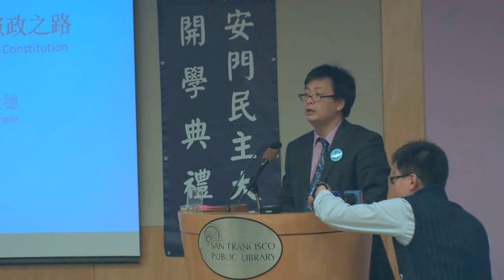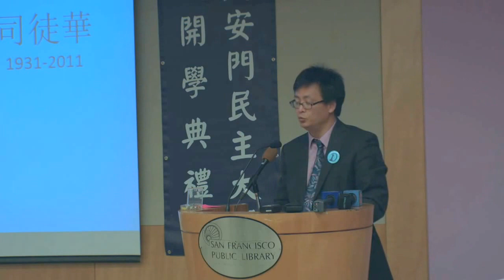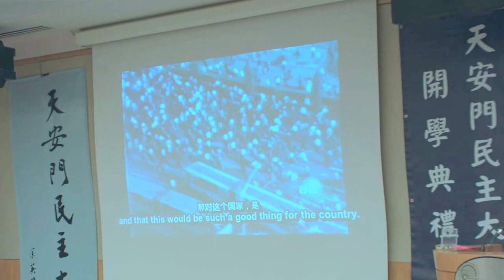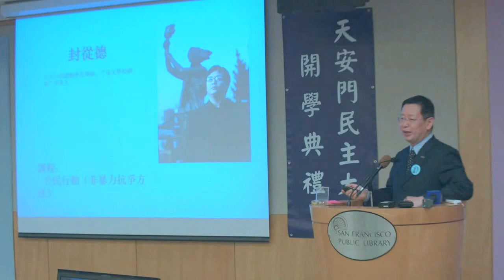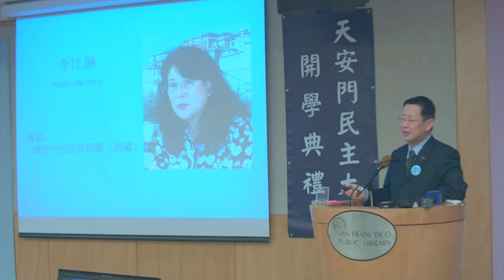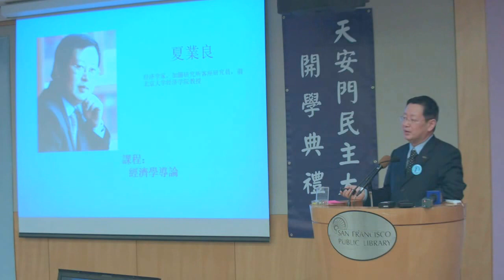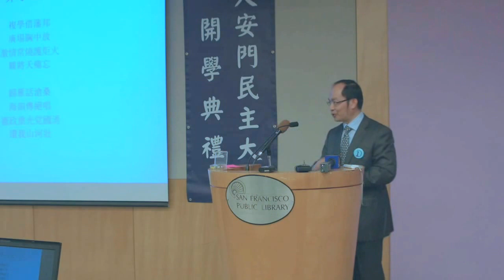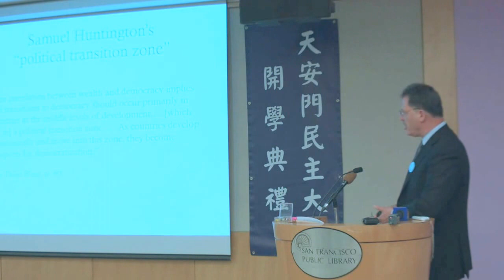天安门民主大学开学典礼 录像剪辑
"天安门民主大学"成功复校 在旧金山隆重举行开学典礼
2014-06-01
经过一年的筹备，"天安门民主大学"以网路大学的形式成功复校，6月1日在旧金山隆重举行开学典礼。从即日起，"天大"开始网上招生注册，并将陆续开班授课。(TiananmenUniv.com)

"天安门民主大学"开学典礼在旧金山总图书馆会堂举行，旧金山湾区和来自美国东西两岸、中国大陆、香港和澳大利亚的嘉宾二百多人出席了开学典礼。

"天安门民主大学"复校筹备组成员、中国89民运学生领袖封从德宣布"天大"复校，他说："各位嘉宾、各位朋友：现在我宣布，从此刻起，'天安门民主大学'正式复校开学，'天安门民主大学'教学网站开始网上注册招生。在1989年北京大屠杀的机枪和坦克前诞生的'天安门民主大学'，于四分之一世纪之后浴火重生，这标志着中国民主大业进入一个崭新的阶段。"

封从德说："中国的往圣先贤，从孙中山到秋瑾，从胡适到雷震，从陆皓东到六四先烈、到李旺阳，百年来一直不懈的追求在中华大地上实现民主。百年民运薪火相传，如何凝聚共识、团结一致、结束一党专政，是目前中国民主运动的当务之急，为此，'天安门民主大学'应运而生。"

"天安门民主大学"诞生于1989年中国民主运动中的6月3日，开学不到十个小时，便在"六四"屠杀中被迫停课。去年"六四"纪念日，海内外四十多位学者和民运人士发表"天安门民主大学"复校宣言。跟着，复校筹备组成立。一年来，"天大"校务委员会和学术委员会相继成立，并在开学后，首批推出十六门课程和一套中国近代现代史系列语音讲座。学校的网络图书馆正在建立，未来还将创办网络出版社和中国问题研究所。

学术委员会召集人、"普林斯顿中国学社"执行主席陈奎德博士在开学典礼上介绍"天安门民主大学"的办学理念，他说："作为天安门民主运动的文化遗产和学术遗产，作为天安门民主运动的精神遗产，'天安门民主大学'的诞生，她与天安门民主运动血肉相连的关系，铸造了'天安门民主大学'的价值理念和历史使命。她肩负这个如山的重任，今天重新站立起来了。作为一所大学，我们追求普遍性的标准，我们绝不会如北京掌权者对北京大学所训令的那样，让北大不要做中国的哈佛、中国的剑桥。我们深信，世界上伟大大学的传统和精神，都值得我们效法。作为对中国大陆六十多年来教育制度的拨乱反正，抗拒愚民主义、抗拒思想垄断、抗拒党化教育，在多种文化交流的重镇旧金山复校向中国和世界实施远 程教学的大学，我们将坚守对普世价值和学术使命的承诺和守护。"

"天大"顾问、美国普林斯顿大学荣誉教授、克鲁格人文与社会科学终身成就奖获得者余英时，当年创办"天安门民主大学"并担任校长的89民运学生领袖张伯笠，学生领袖王有才、熊焱等通过视频祝贺"天大"复校。开学典礼上播放了"天大"顾问、赵紫阳时代中共中央政治局常委秘书鲍彤去年就"天安门民主大学"复校对自由亚洲电台发表的谈话。著名作家、中国近代史学家和演说家辛灏年到会发表祝辞。"天大"顾问、美国斯坦福大学民主与法制研究中心主任、胡佛研究院研究员、《民主》期刊主编戴蒙德（Larry Diamond）在开学典礼上发表了题为《为什么中国将实现民主》的演讲。

前《华盛顿邮报》驻北京首席记者邵德廉(Dan Southerland)从首都华盛顿前来参加"天安门民主大学"开学典礼。他放映了他的妻子89"六四"在北京拍摄的一部纪录片《天安门：一个记者难忘的印象》，并讲述他所经历的"六四"，他说："身为记者，我在6月3日和4日看到大约二十具尸体，所有人身上都有枪伤，是被军人杀死的。"

邵德廉有关"六四"事件的报道1990年获得普利策新闻奖的提名，曾获得多项新闻奖的邵德廉被认为是美国最受尊敬的亚洲事务记者之一。从2007年起，他一直担任美国自由亚洲电台的总编辑。

（特约记者：CK）